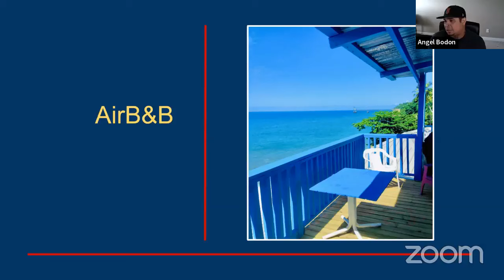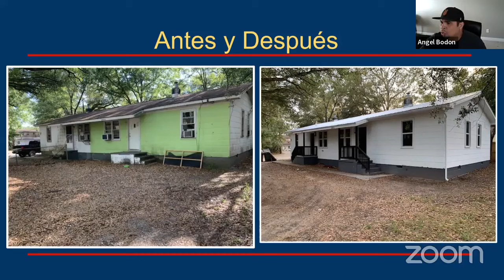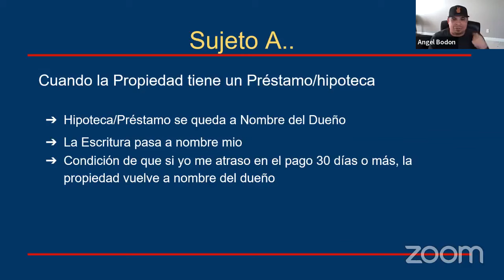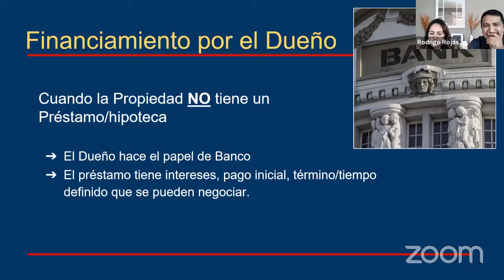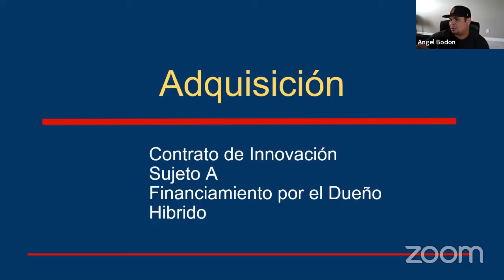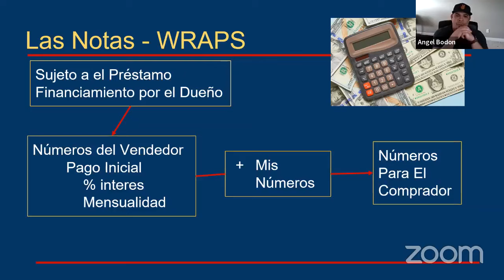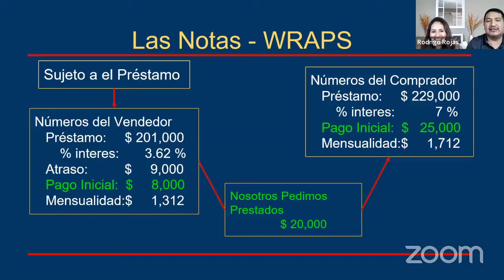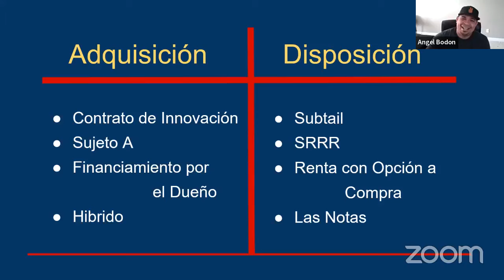Formas Creativas de Financiar Propiedades En Bienes Raices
Angel Bodon nos comparte en esta clase las diferentes formas de utilizar el Financiamiento Creativo en Bienes Raices: subject to, Financiamiento por el dueño, hibrido, contrato de Innovacion, Sub Tail, SRRRR, WRAPS, y otras estrategias.